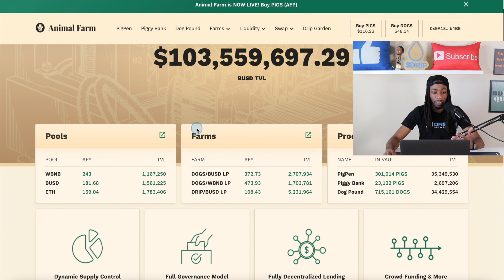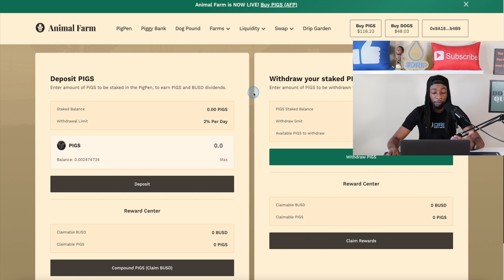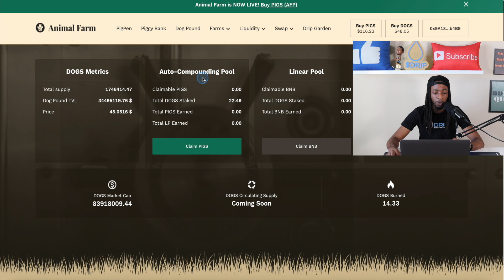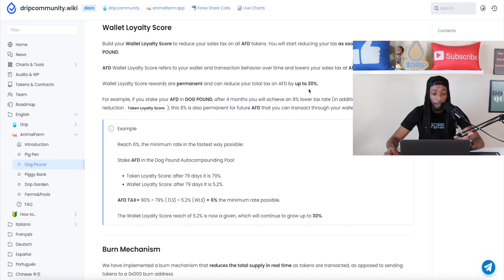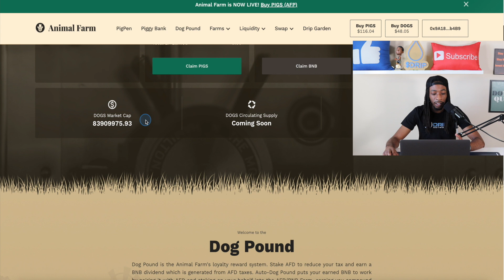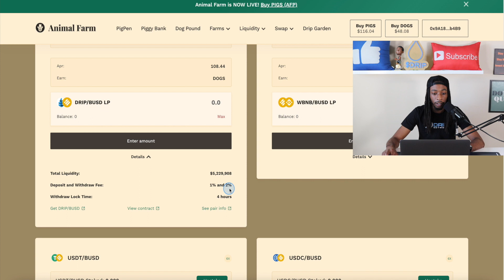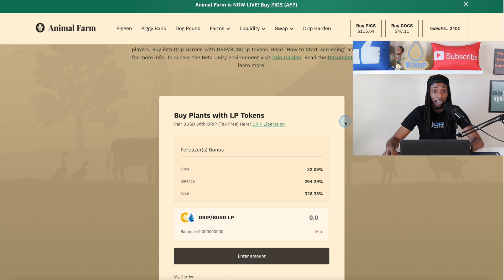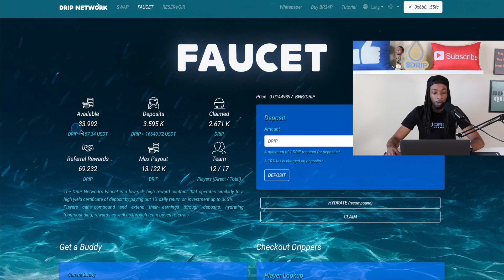It's Official Animal Farm is LIVE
Yesterday the Animal Farm officially fully launched.  The anticipation was real as we saw on the TVL.  It went crazy the first 2 hours of the launch.  $AFD went up in price a little, so I purchased my share and put them in the Dog Pound.  You will see in this video how many $AFD tokens I have and how much was invested. If you are still a little confused about how the taxes work for $AFD.  We discuss the fastest way to get your tax down.